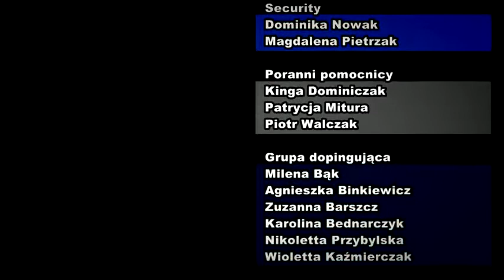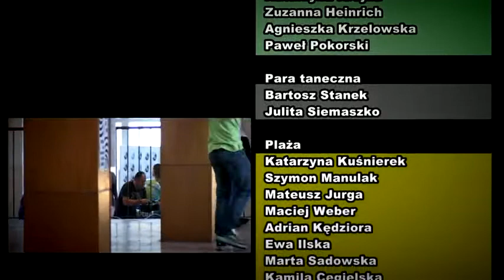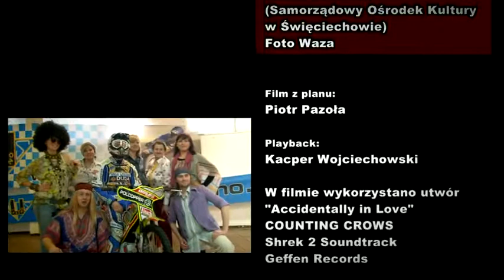LipDub - The Best LipDub Channel 656